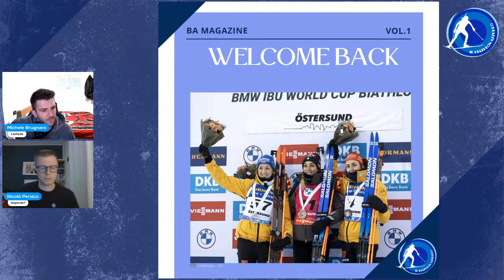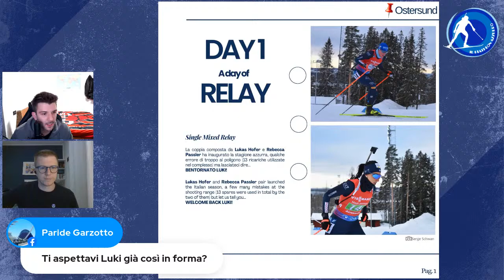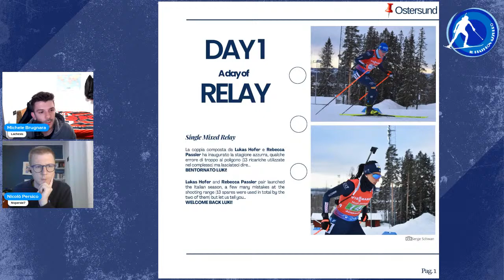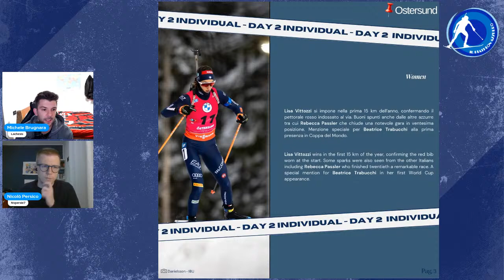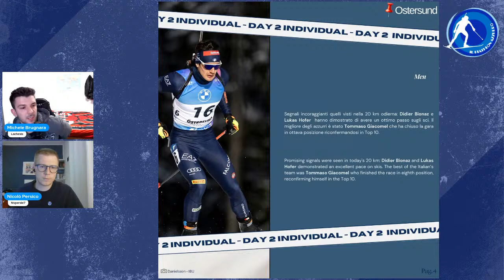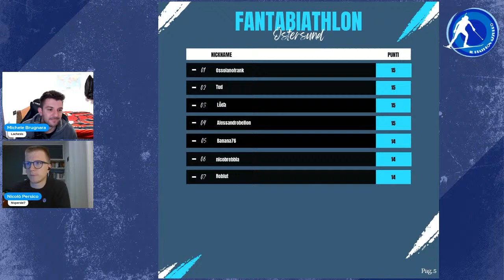Lunedì Azzurro - 27/11 - Didier Bionaz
Nuova stagione ma stessa compagnia del post tappa di Biathlon Azzurro. Disquisiremo di quanto avvenuto nelle primissime gare di Coppa del Mondo con il nostro Dido, aprendo così un nuovo ed entusiasmante inverno insieme